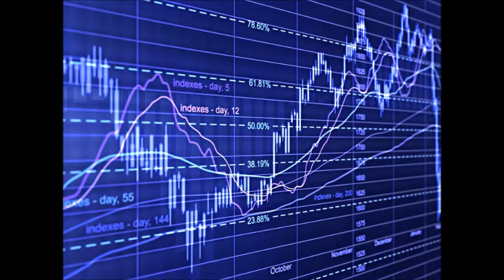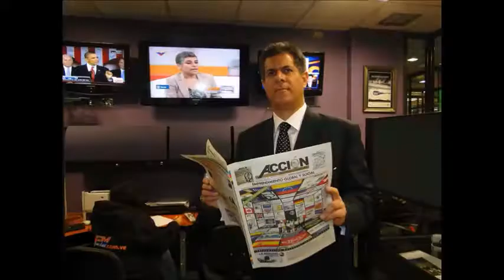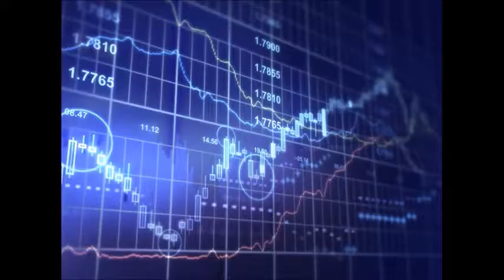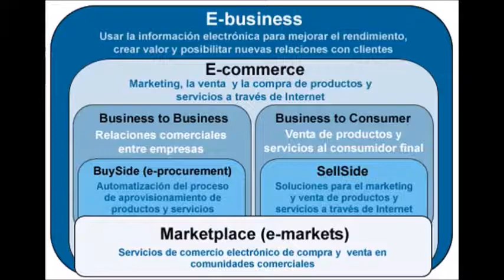GERENCIA 360 GERENCIA - Micro Nro 73 (2)